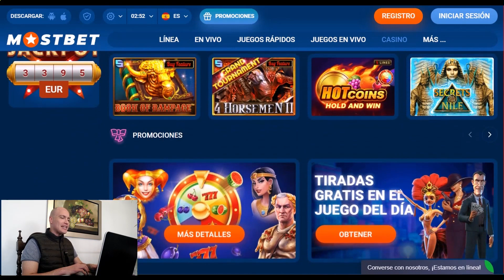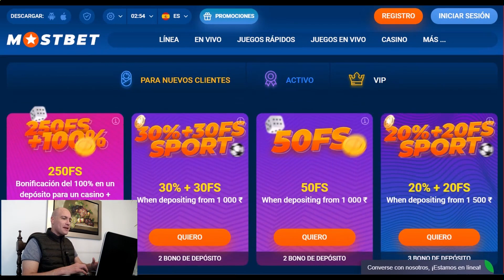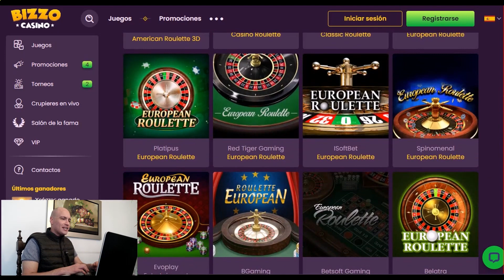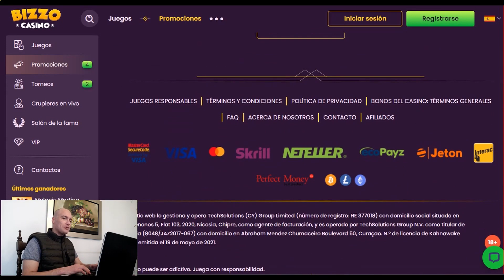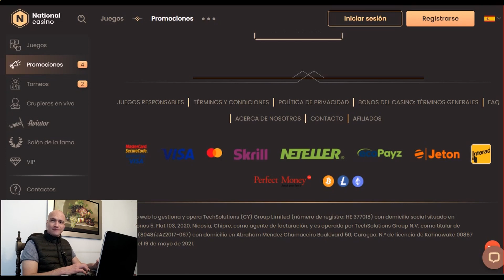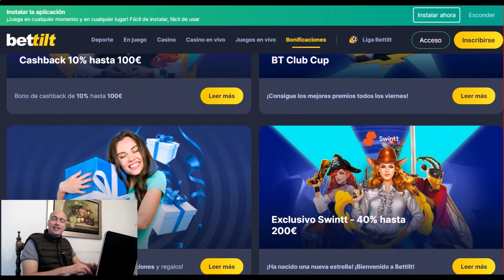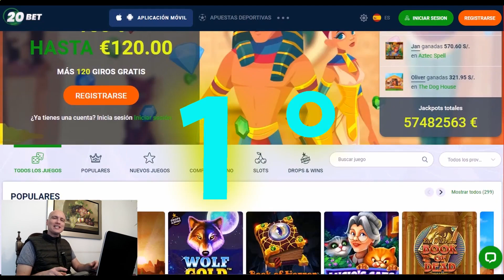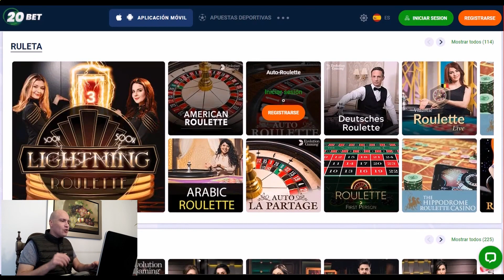Línea españoles casinos I Mejores casinos 2023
Como jugador, estos años he investigado y he dado con 5 de los mejores casinos online fiables en España.

En referencia a los ingresos y retiros son de gran facilidad y comentando este último, si tienes tarjeta el retiro es momentáneo.

Pero de igual modo las diferentes formas de ingresos y retiros no están nada mal.

Por eso, aparte de este casino online que lo encuentras en la web mencionada hay muchos otros dónde poder jugar, como jugador le recomiendo tener varias cuentas y diversificar las ganancias.

El propósito de este video es ayudarle a elegir las mejores plataformas y aparte de ello usted estará brindando su apoyo al canal.